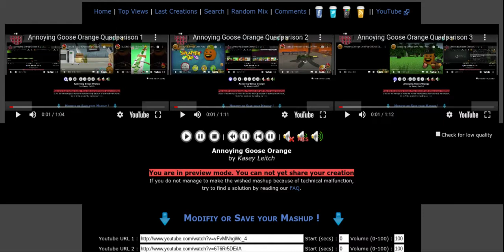Annoying Goose Orange 12parison